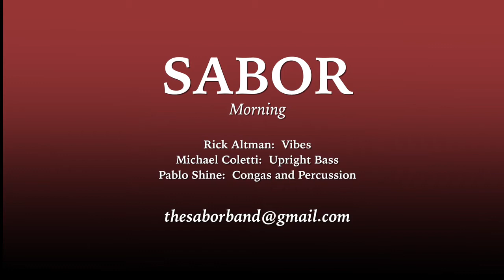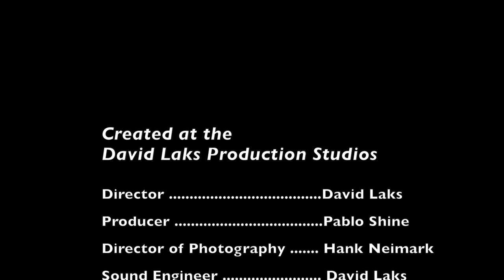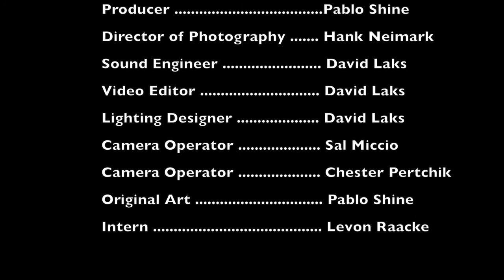Morning by Clare Fisher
Morning, by Clare Fisher, carries a really beautiful melody. There are many versions of this tune by Latin Jazz masters including Tito Puente. This is our own arrangement.

This video is produced by the Reher Center for Immigrant Culture and History for the 2020 Kingston Multicultural Festival. Visit ReherCenter.org/kingston-multicultural-festival/